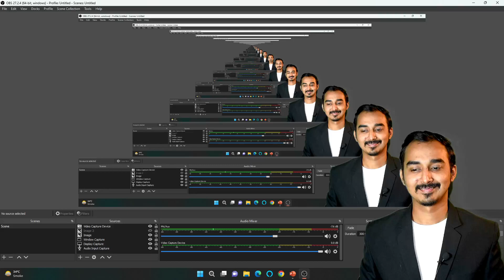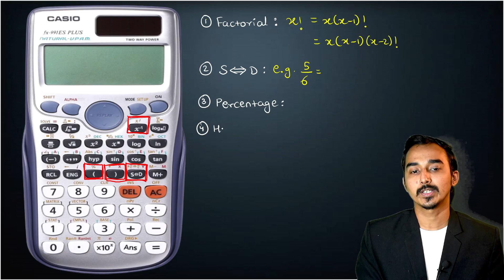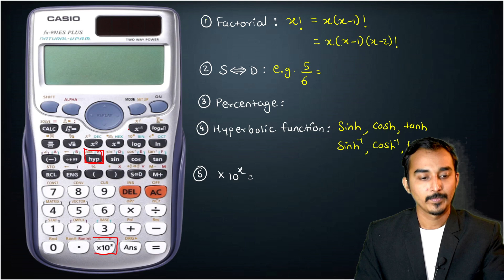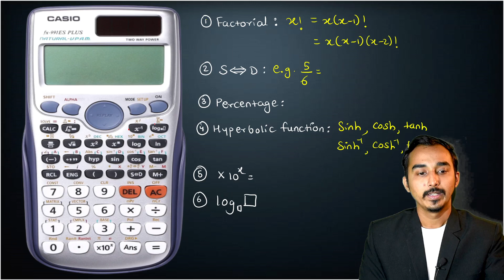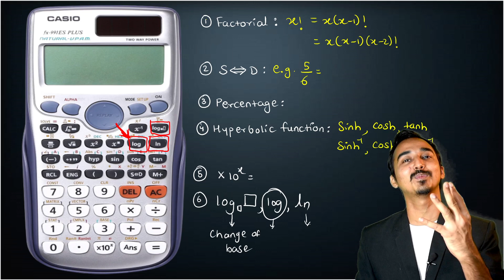SCIENTIFIC CALCULATOR | S-3 | CALSI KAISE USE KARTE HAI | FIRST YEAR ENGINEERING |SAURABH DAHIVADKAR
** SCIENTIFIC CALCULATOR LINK: ( MUST BUY )